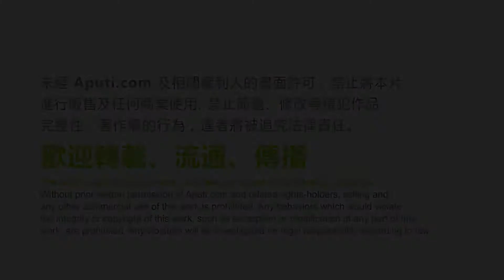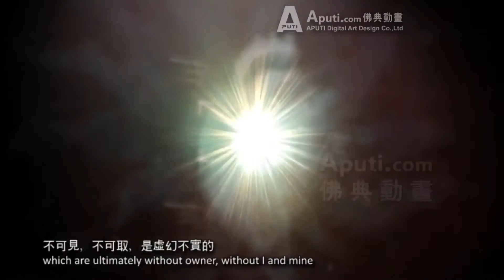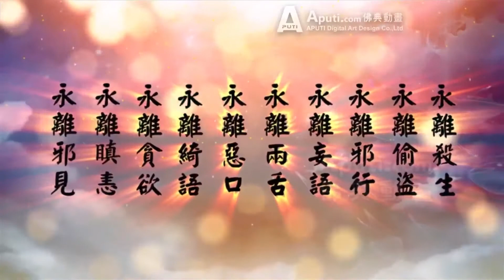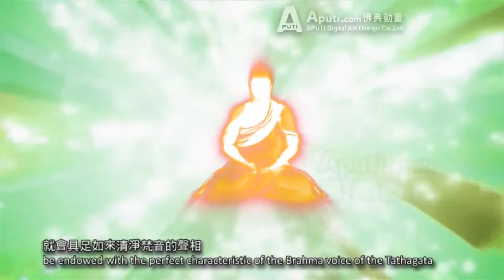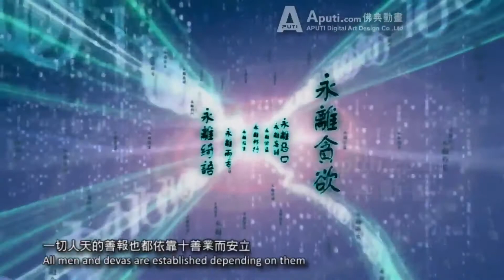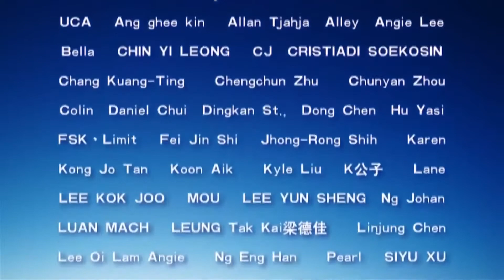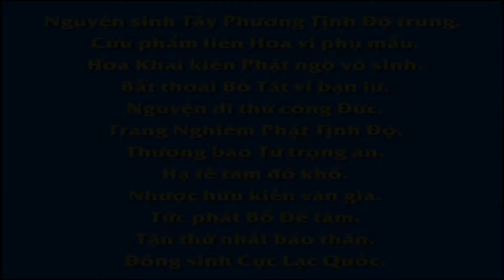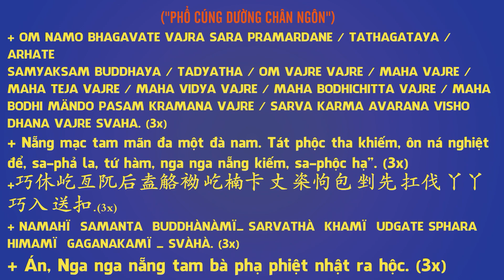Phật Thuyết Kinh Thập Thiện Nghiệp Đạo, Phim Hoạt hình Phật Giáo, Pháp Âm HD